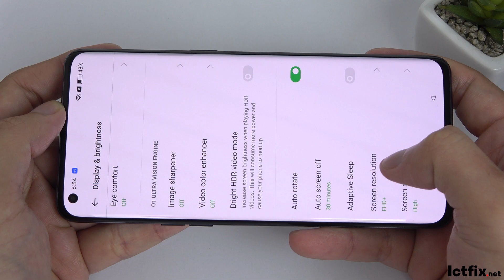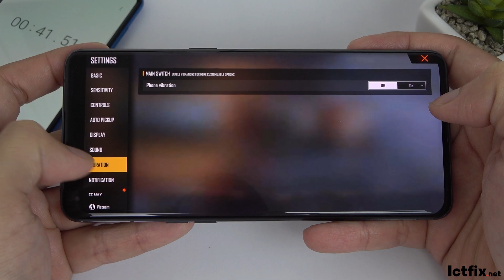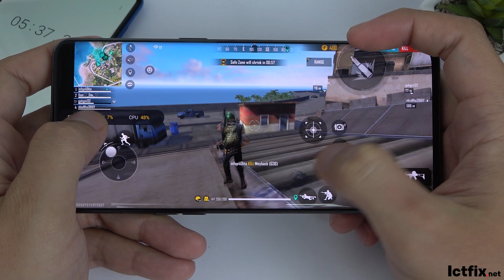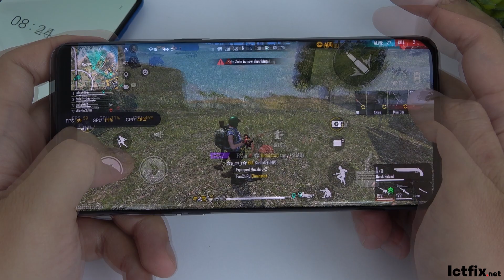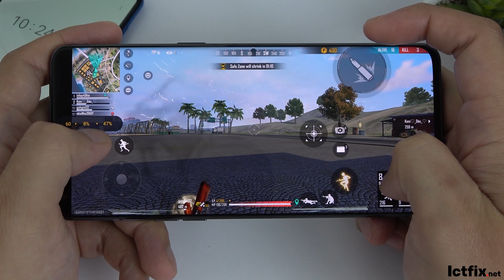Oppo Find X5 Pro Free Fire Gaming test | Snapdragon 8 Gen 1, 120Hz Display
Video Oppo Find X5 Pro Free Fire Gaming test | Snapdragon 8 Gen 1, 120Hz Display

Display: AMOLED 6.7" Quad HD+ (2K+)
OS: Android 12, ColorOS 12.1
CPU: Snapdragon 8 Gen 1 (4 nm)
GPU: Adreno 730
RAM: 12 GB
Storage: 256 GB
Battery: 5000 mAh